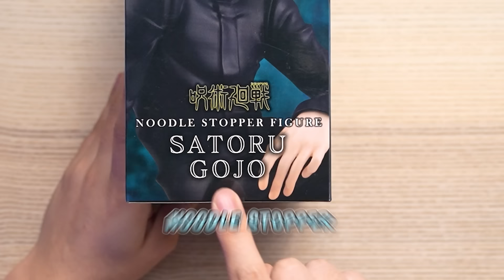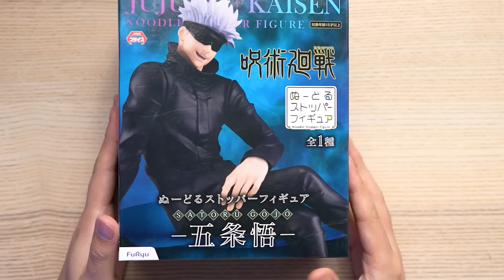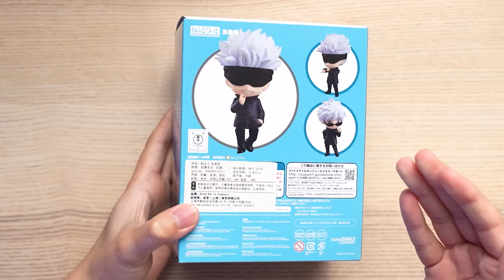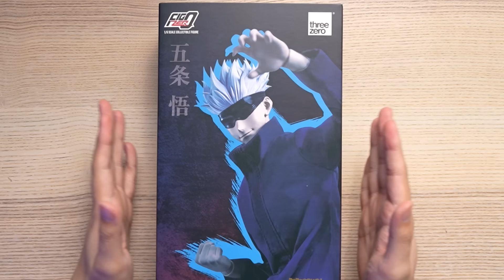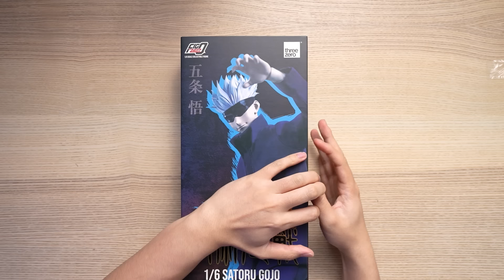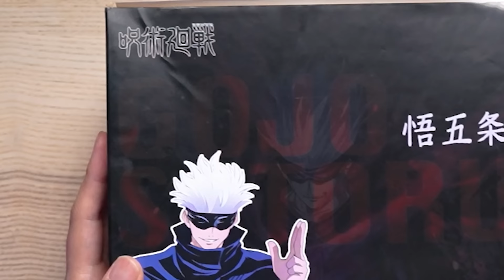UNBOXING MAINAN GOJO SATORU RP 28 RIBU SAMPAI RP 10 JUTA!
Di video ini gue unboxing & review Gojo Satoru dari anime Jujutsu Kaisen dari yang TERMURAH sampai yang TERMAHAL! Nah kira-kira mana yang paling bagus diantara yang termurah sampai yang termahal?? UDAHLAH! Pokoknya saksikan hanya di channel yang bisa mengalahkan subscriber Atta Halilintar! LESGOOOOW!
- MR